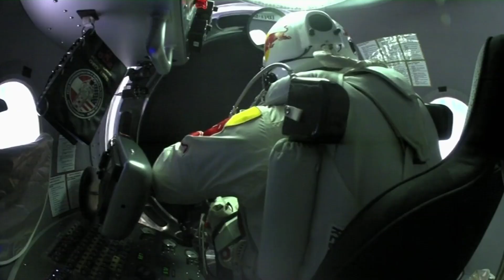Felix Baumgartner's Test Jump - Red Bull Stratos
On March 15, 2012, Austria's Felix Baumgartner jumped out of a space capsule from an altitude of approximately 71,580 feet as the Red Bull Stratos project moved forward into the manned flight stage in New Mexico. The 42-year-old rode the space capsule attached to a giant helium balloon above the so-called "Armstrong Line." The goal of the Red Bull Stratos project is to see Baumgartner attempt a record-breaking freefall from 120,000 feet this summer where he'll potentially become the first man to go supersonic without the support of a vehicle.